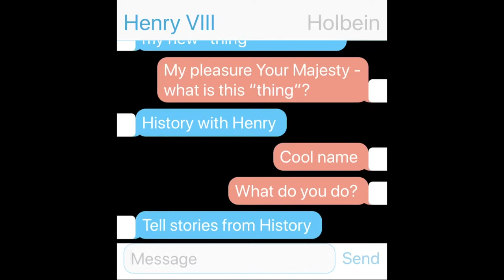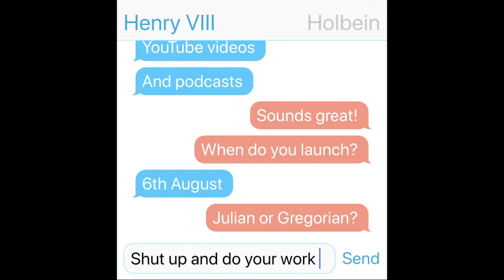Henry VIII gets Holbein to help!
Henry VIII has a clever idea to promote his new You Tube channel "History with Henry". He enlists Hans Holbein!